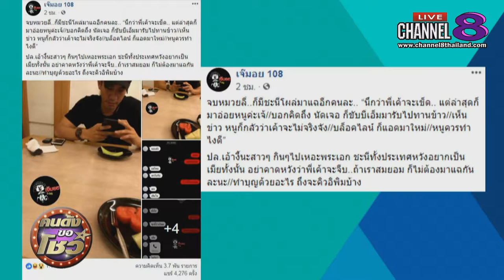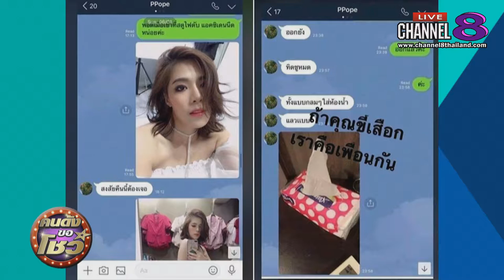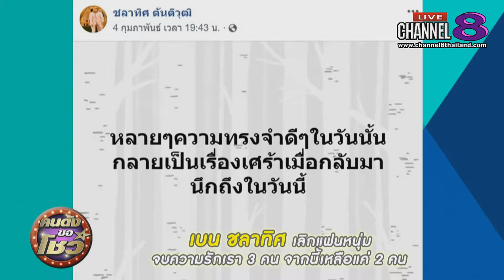Channel8Thailand : ดังขอโชว์ 08-02-62 : ซ้อยุ้ย ควง ปิ๋ม ซีโฟร์ นำทีมสาวสองโชว์กึ๋นสานฝัน